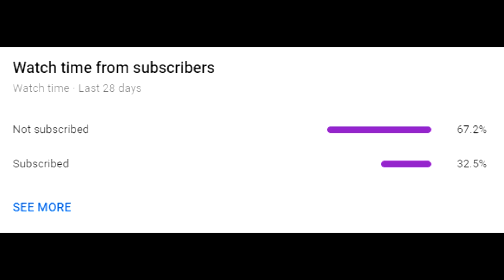VOLLEYBALL ACADEMY! (ROBLOX)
I SWEAR I'LL GET BETTER AT THIS GAME IF YOU GUYS WANTS MORE!

➤Use Star Code "DIMER" when buying ROBUX or premium!

Any music used in my videos are usually provided from the channels below!